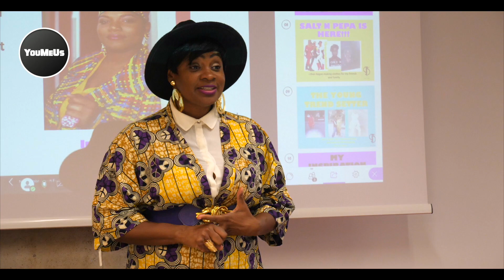We Met KANYE WEST'S STYLIST, Miss Denise Brown | Fashion Show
Kanye West, Ed Sheeran, Rhianna. Those are just some of the names Denise Brown has worked with. The Crew met up with her to connect, talk and get her expert advice on how to get into the fashion industry.